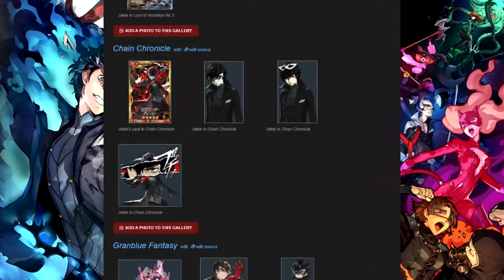IT'S SHOWTIME!! | Caged Desire Banner Summons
Whoo~ Looking cool Joker!